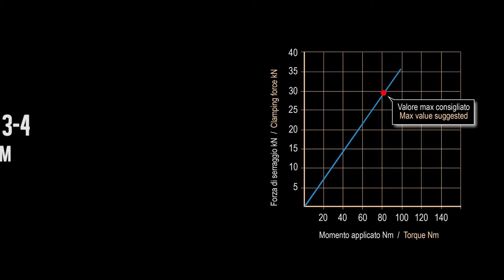Gerardi Standard Series Vices - Cutwel TV